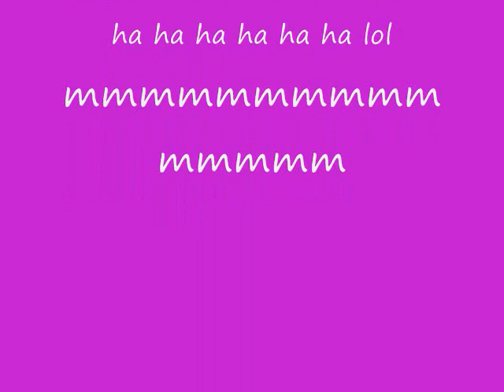gypsy vs food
mmmmmmmmmmmmmmmmmmmmmmmmmmmmmmmmmmmmmmmmmmmmmmmmmmmmmmmmmmmmmmmmmmmmmmmmmmmmmmmmmmmmmmmmmmmmmmmmmmmmmmmmmmmmmmmmmmmmmmmmmmmmmmmmmmmmmmmmmmmmmmmmmmmmmmmmmmmmmmmmmmmmmmmmmmmmmmmmmmmmmmmmmmmmmmmmmmmmmmmmmmmmmmmmmmmmmmmmmmmmmmmmmmmmmmmmmmmmmmmmmmmmmmmmmmmmmmmmmmmmmmmmmmmmmmmmmmmmmmmmmmmmmmmmmmmmmmmmmmmmmmmmmmmmmmmmmmmmmmmmmmmmmmmmmmmmmmmmmmmmmmmmmmmmmmmmmmmmmmmmmmmmmmmmmmmmmmmmmmmmmmmmmmmmmmmmmmmmmmmmmmmmmmmmmmmmmmmmmmmmmmmmmmmmmmmmmmmmmmmmmmmmmmmmmmmmmmmmmmmmmmmmmmmmmmmmmmmmmmmmmmmmmmmmmmmmmmmmmmmmmmmmmmmmmmmmmmmmmmmmmmmmmmmmmmmmmmmmmmmmmmmmmmmmmmmmmmmmmmmmmmmmmmmmmmmmmmmmmmmmmmmmmmmmmmmmmmmmmmmmmmmmmmmmmmmmmmmmmmmmmmmmmmmmmmmmmmmmmmmmmmmmmmmmmmmmmmmmmmmmmmmmmmmmmmmmmmmmmmmmmmmmmmmmmmmmmmmmmmmmmmmmmmmmmmmmmmmmmmmmmmmmmmmmmmmmmmmmmmmmmmmmmmmmmmmmmmmmmmmmmmmmmmmmmmmmmmmmmmmmmmmmmmmmmmmmmmmmmmmmmmmmmmmmmmmmmmmmmmmmmmmmmmmmmmmmmmmmmmmmmmmmmmmmmmmmmmmmmmmmmmmmmmmmmmmmmmmmmmmmmmmmmmmmmmmmmmmmmmmmmmmmmmmmmmmmmmmmmmmmmmmmmmmmmmmmmmmmmmmmmmmmmmmmmmmmmmmmmmmmmmmmmmmmmmmmmmmmmmmmmmmmmmmmmmmmmmmmmmmmmmmmmmmmmmmmmmmmmmmmmmmmmmmmmmmmmmmmmmmmmmmmmmmmmmmmmmmmmmmmmmmmmmmmmmmmmmmmmmmmmmmmmmmmmmmmmmmmmmmmmmmmmmmmmmmmmmmmmmmmmmmmmmmmmmmmmmmmmmmmmmmmmmmmmmmmmmmmmmmmmmmmmmmmmmmmmmmmmmmmmmmmmmmmmmmmmmmmmmmmmmmmmmmmmmmmmmmmmmmmmmmmmmmmmmmmmmmmmmmmmmmmmmmmmmmmmmmmmmmmmmmmmmmmmmmmmmmmmmmmmmmmmmmmmmmmmmmmmmmmmmmmmmmmmmmmmmmmmmmmmmmmmmmmmmmmmmmmmmmmmmmmmmmmmmmmmmmmmmmmmmmmmmmmmmmmmmmmmmmmmmmmmmmmmmmmmmmmmmmmmmmmmmmmmmmmmmmmmmmmmmmmmmmmmmmmmmmmmmmmmmmmmmmmmmmmmmmmmmmmmmmmmmmmmmmmmmmmmmmmmmmmmmmmmmmmmmmmmmmmmmmmmmmmmmmmmmmmmmmmmmmmmmmmmmmmmmmmmmmmmmmmmmmmmmmmmmmmmmmmmmmmmmmmmmmmmmmmmmmmmmmmmmmmmmmmmmmmmmmmmmmmmmmmmmmmmmmmmmmmmmmmmmmmmmmmmmmmmm